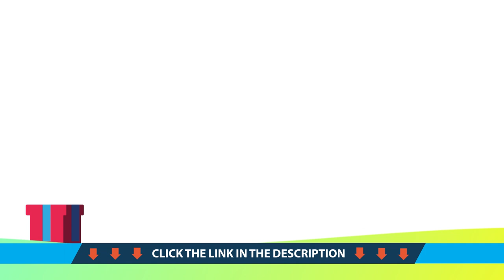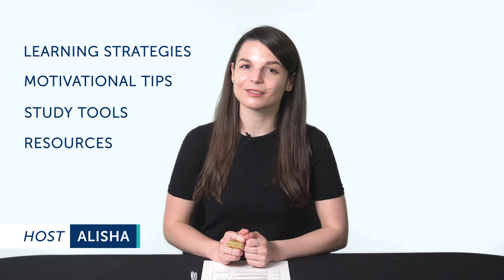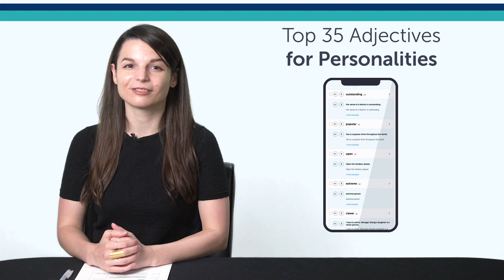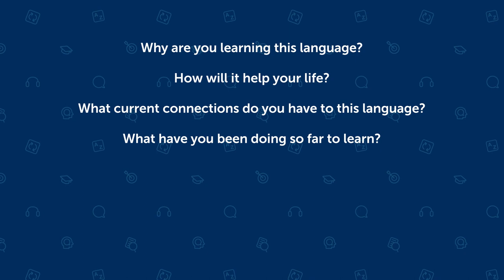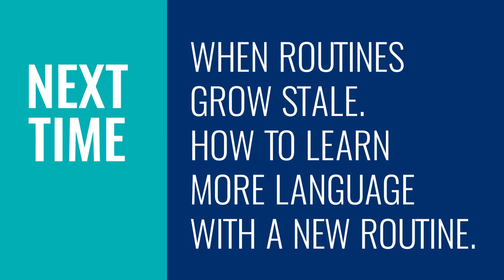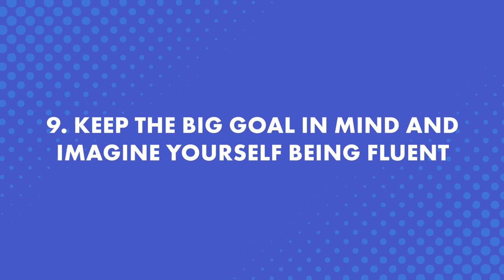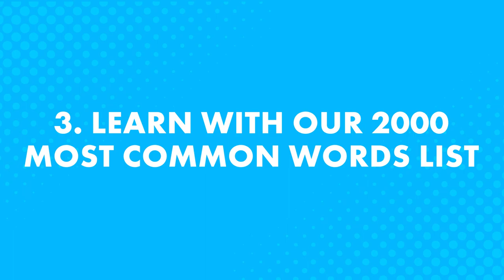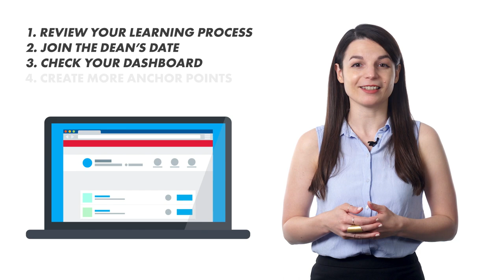Your Monthly Dose of Turkish - Best of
In this best of  , we will review all the topics and lessons released this month on the channel. This is THE place to start if you want to learn Turkish, and improve both your listening and speaking skills